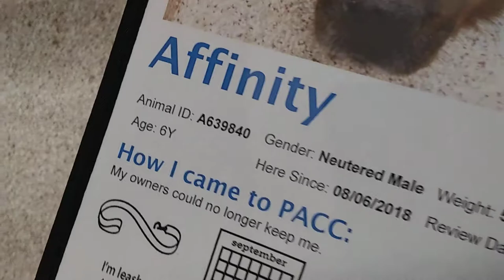Doggie Adoptable in Tucson at Pima Animal Care Center 8-23-18-Affinity Kennel D124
Animal ID Number A639840 Male 6 Year Old